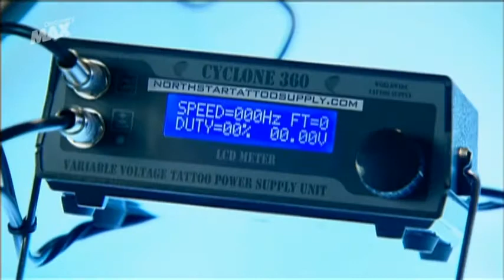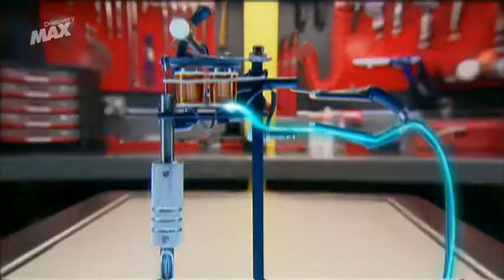¿Como funciona una máquina de tatuar?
Saludos Bienvenidos si eres amante de los Tattoo dale LIKE a mi pagina en Facebook ... y si sigues las redes sociales sigueme cuento con tu apoyo Gracias ... sera un placer trabajar para ti ...

La Mejor Calidad al Mejor Precio

• Cita Previa y Servicio a Domicilio
• Ubicados en SANTURCE